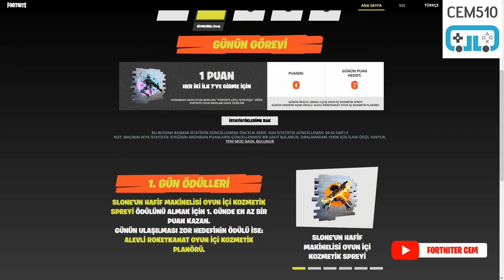Fortnite Sıfır İnşa Mücadeleleri Görevleri | Sıfır İnşa Çiftli'de Her 2 İlk 7'ye Girme İçin 1 Puan